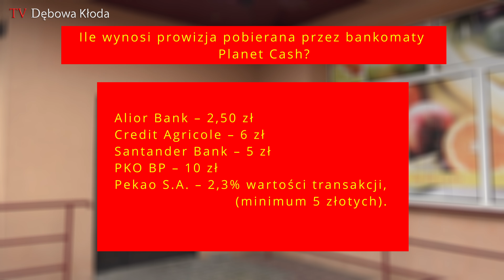Paczkomat i bankomat w Kodeńcu!!!